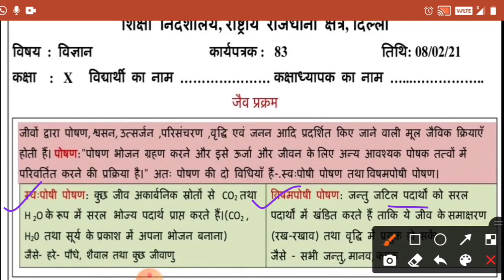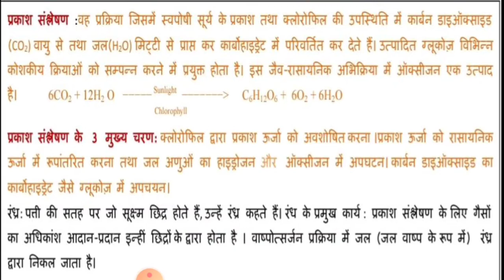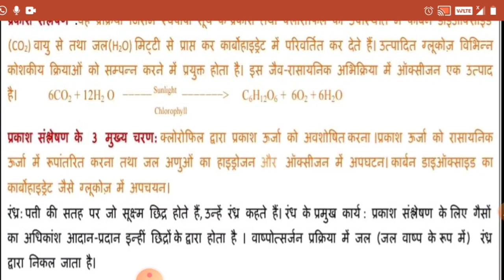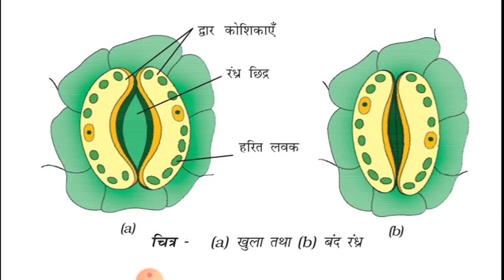08.02.2021 ||WORKSHEET 83||CLASS 10 Science ||हिंदी Medium||DIRECTORATE OF EDUCATION WORSHEETS